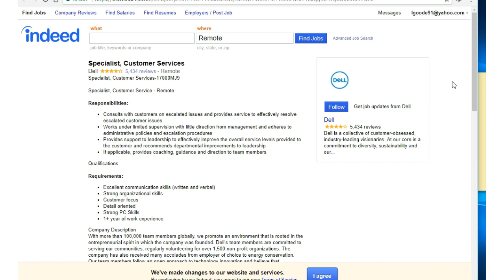One Job Minute: Remote Customer Service Specialist for Dell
Other:

300 Companies that Pay You to Work From Home
Legit Customer Service and Call Center Jobs
How to Work from Home and Make Money:
The Home Office Handbook: